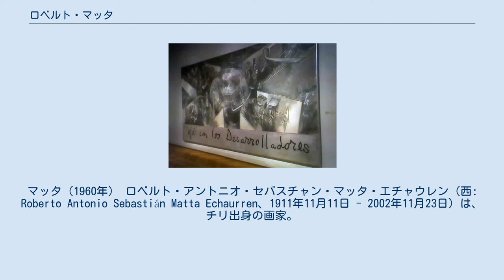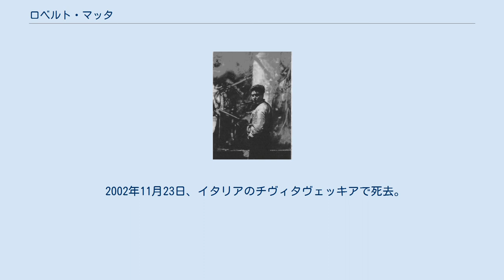ロベルト・マッタ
在イギリス・チリ人
マッタ（1960年） ロベルト・アントニオ・セバスチャン・マッタ・エチャウレン（西: Roberto Antonio Sebastián Matta Echaurren、1911年11月11日 - 2002年11月23日）は、チリ出身の画家。
ロベルト・マッタとか、単にマッタと表記されることも多い。
 サンティアゴに生まれたが、家系的にはバスク、スペイン、フランスの血を受け継いでいる。
建築家を目指してサンティアゴの学校に通っていたが、のちにその仕事に幻滅し、1933年パリに旅立った。
そこでルネ・マグリットやサルバドール・ダリ、アンドレ・ブルトン、ル・コルビュジエなどと出会い、特にブルトンの薦めもあってシュルレアリスムのメンバーに加わり、創作を行うようになった。
 1938年ごろからはアメリカ合衆国に移り住み、多くの油絵などを残した。
その時期の作品としては「心理学的形態」（1938年）、「夜の侵入」（1941年）などが知られている。
第二次世界大戦中もアメリカで過したが、1948年にはフランスに移った。
 1995年、高松宮殿下記念世界文化賞を受賞。
 2002年11月23日、イタリアのチヴィタヴェッキアで死去。
 なお、アーティストのゴードン・マッタ＝クラークと、音楽家のラムンチョ・マッタは、共にロベルト・マッタの子に当たる。
 Ojo con los desarrolladores